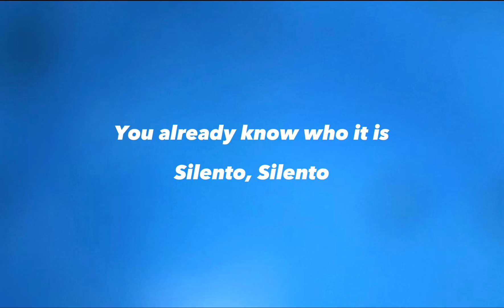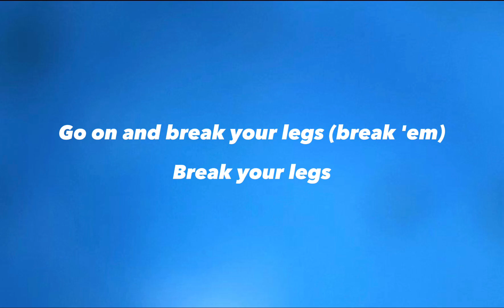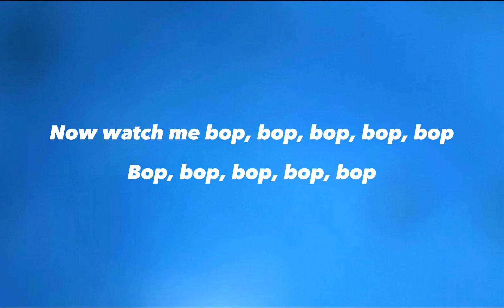Watch Me (Whip / Nae Nae) - Silentó (Lyrics)